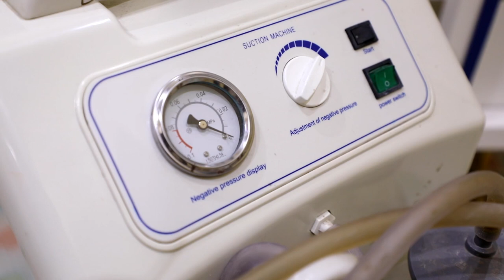Barnaamijka Diirada Shabelle 29-07-2019